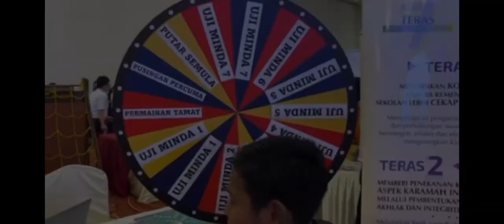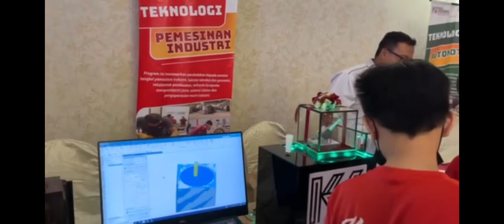Karnival Pendidikan Madani 2023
Karnival Pendidikan Madani peringkat Negeri Johor melengkapkan Jelajah Pendidikan bersama Menteri Pendidikan Malaysia, YB Fadhlina Sidek diiringi Pengarah BPLTV Ts. Zulkernai bin Fauzi di Muar 7 September 2023.